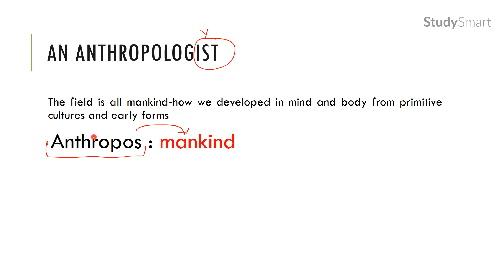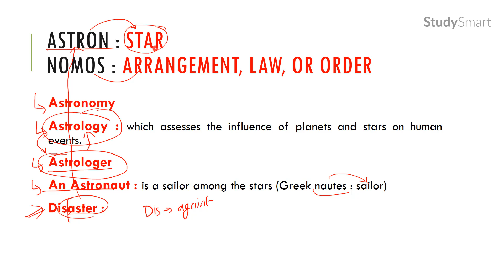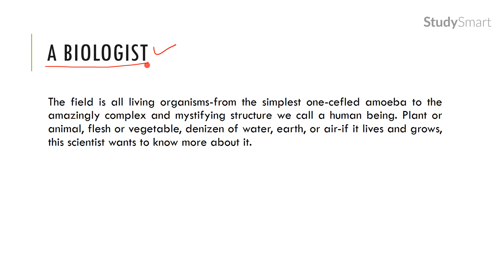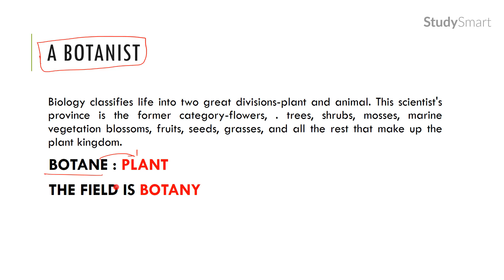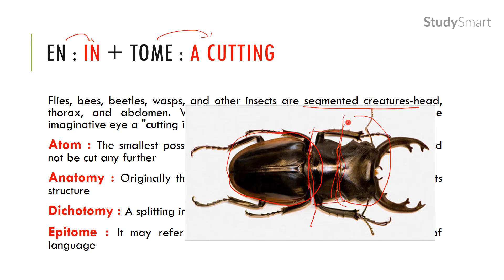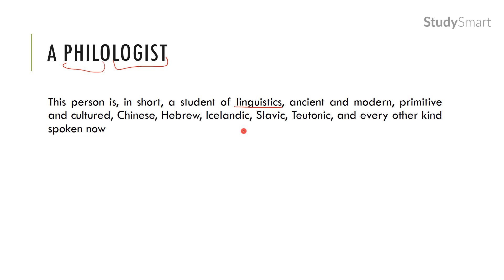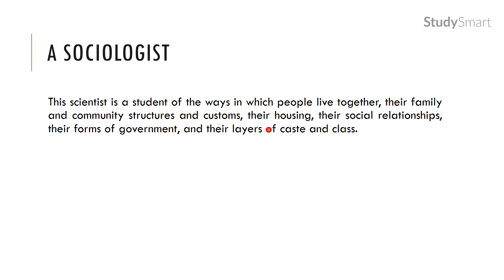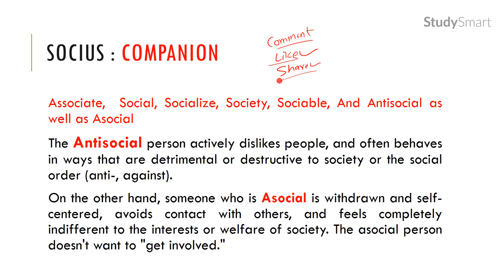Word Power Made Easy Series SCIENCE & SCIENTIST FOR SBI PO | IBPS PO | BANK PO | CAT | Part 4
In this video i am explaining English Vocabulary from Word Power Made Easy. It is very beneficial for vocabulary improvement. You can clear the english section of  every competitive exam like Bank Po, IBPS PO, SBI Po ssc cgl and CAT.

Chandrahas Tripathi